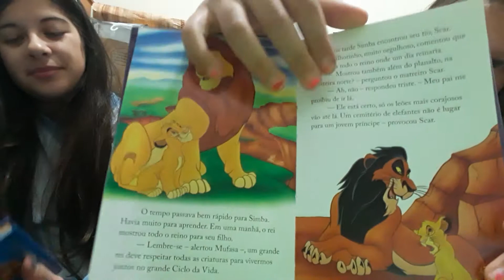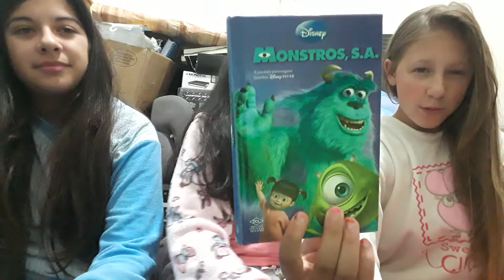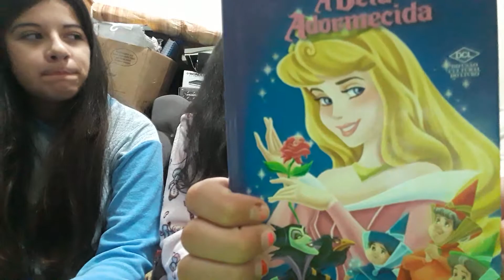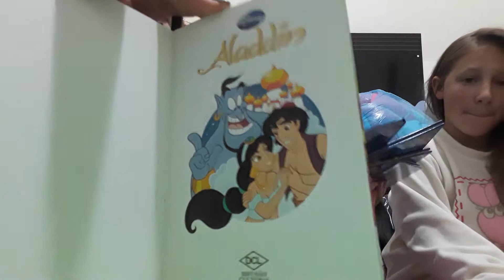Mostrando coleção de livrinhos!!!😁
Oii pessoal

Hoje mostrei minha coleção de livrinhos

INSCREVA ---SE

De o seu GOSTEI 😍😍